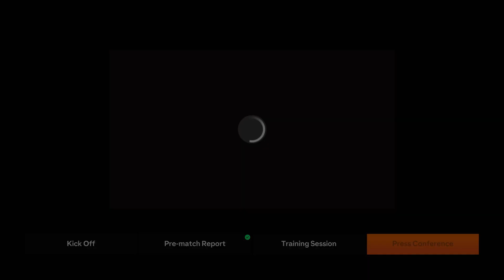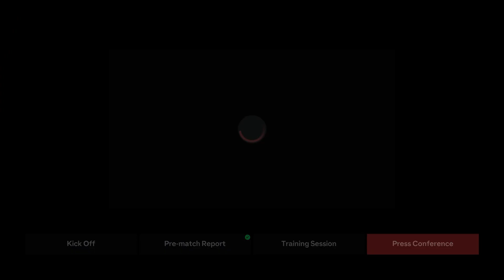EA FC 24 Real Betis Career Mode #16 "EUROPA LEAGUE FINAL!"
OHHH NNOOO!
Want to join the CBA FC
Today we continue the ea fc 24 Real Betis Career Mode